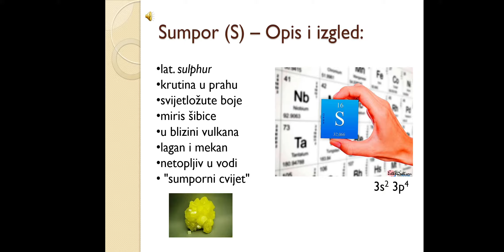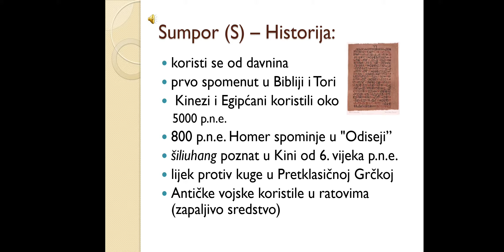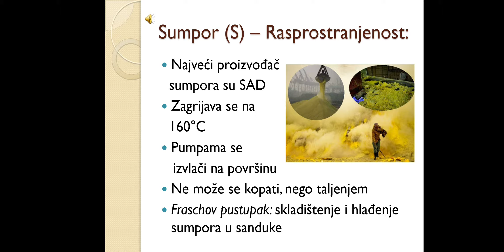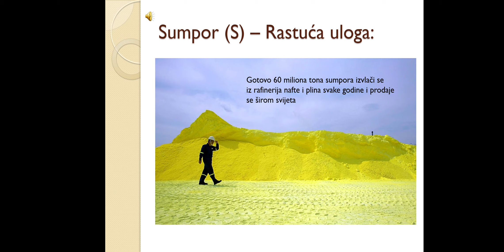Sumpor prezentacija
Hemija VIII